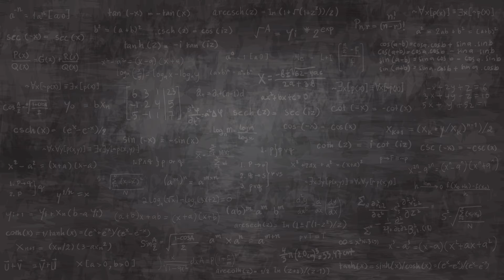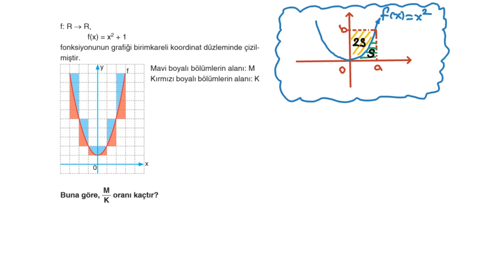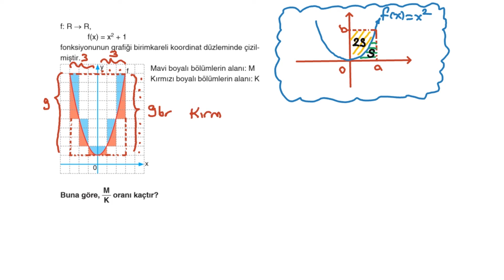10) 12. SINIF - AYT - MATEMATİK – İNTEGRAL – Belirli İntegral ve Riemann Toplamı – Unutma 4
MATEMATİK – İNTEGRAL – Belirli İntegral ve Riemann Toplamı – Unutma 4